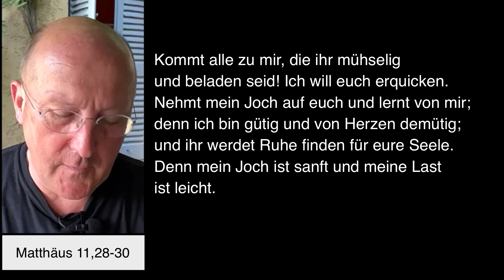Dompfarrei St Bartholomäus Stadtdekan Johannes zu Eltz 20072023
Donnerstag, 20. Juli 2023 – Impuls von Stadtdekan Dr. Johannes zu Eltz, Pfarrer der Dompfarrei St. Bartholomäus in Frankfurt am Main.